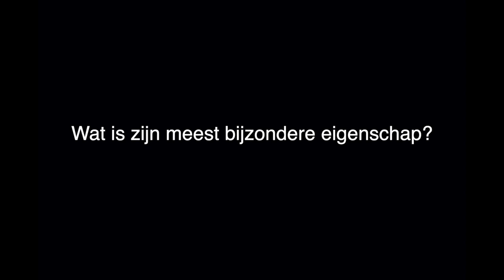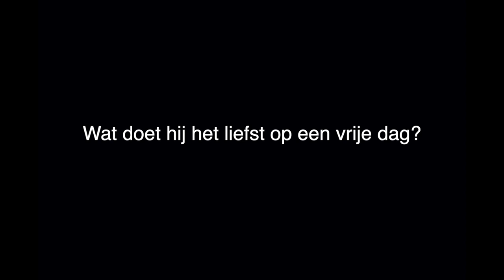Chef2Chef: Marcel en Patrick van IDRW in Rotterdam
Patrick Stoppelenburg is nog geen zes uur terug in Nederland na een lange reis als zijn telefoon gaat en hij Marcel van Zomeren aan de lijn krijgt. Inmiddels geven ze samen leiding aan de keuken van restaurant In den Rustwat in Rotterdam-Kralingen. ChefsFriends ondervraagt het duo voor de rubriek Chef2Chef. Hoe goed kennen ze elkaar?